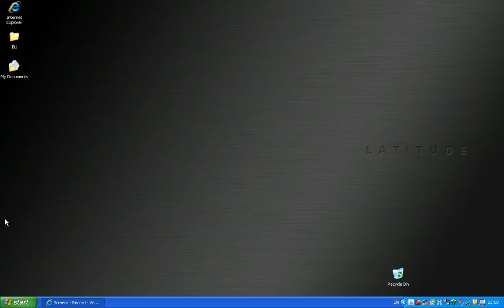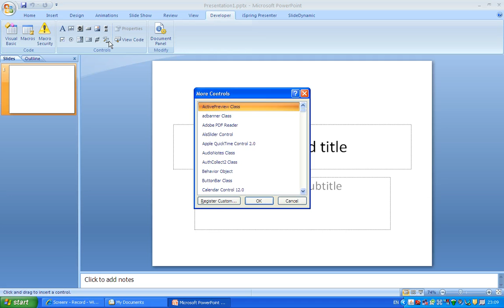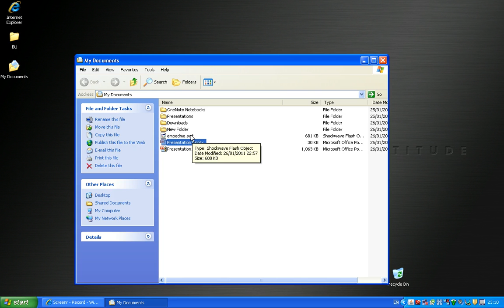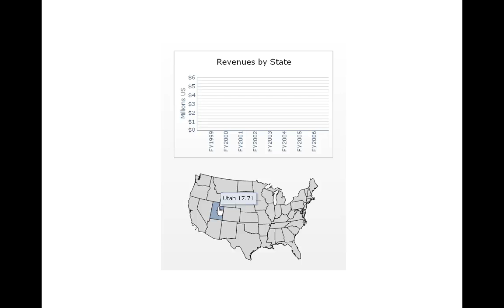Embed flash inside a powerpoint slide 2010 & 2007 not link!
Actually embed flash inside a powerpoint slide 2007 and 2010 when saved as .pptm Everyone thinks it cant be done.